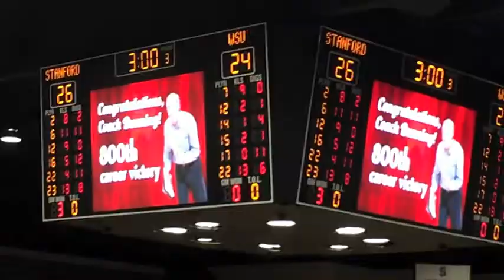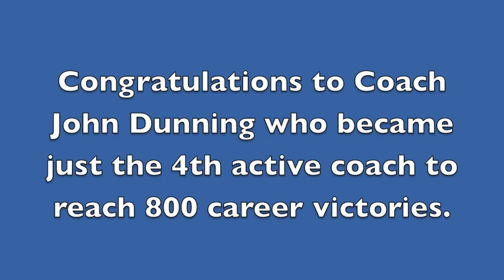Day 79 Stanford women's volleyball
Sports Year makes its first appearance at vaunted Maples Pavilion and Stanford Coach John Dunning captures his 800th win. Coincidence?